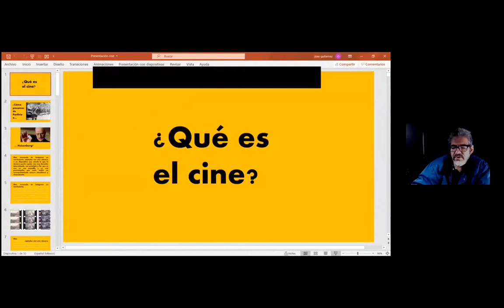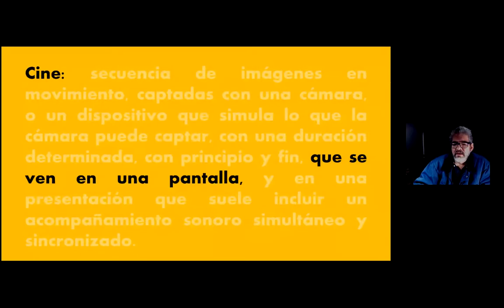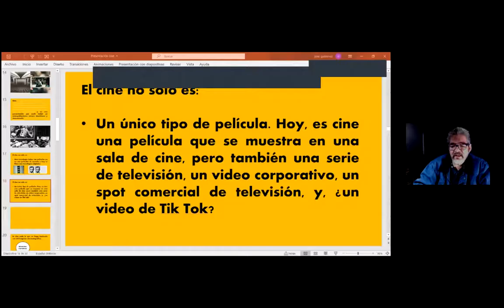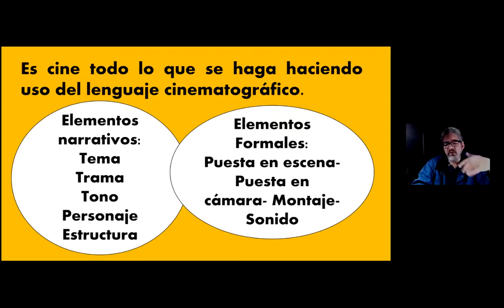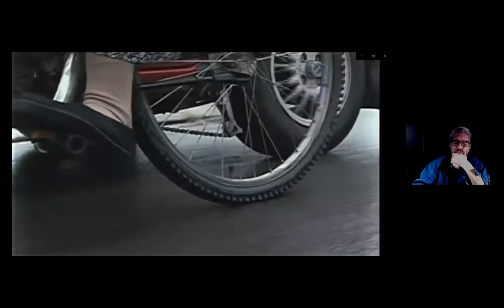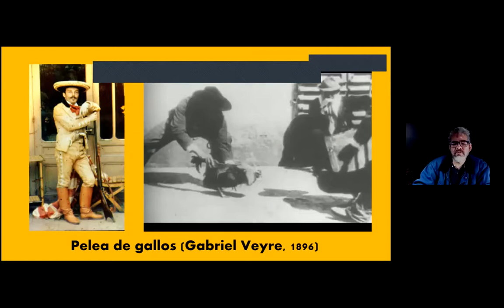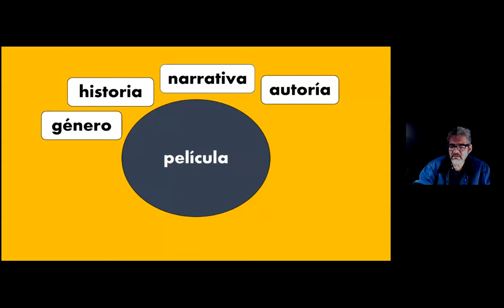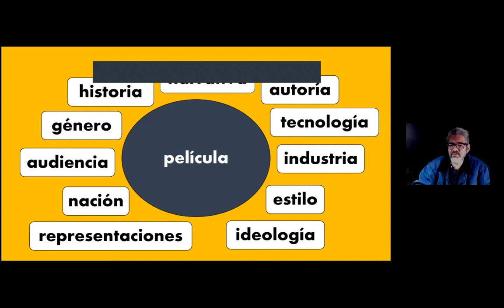Conferencia del Mtro. José Gutiérrez Razura sobre cine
Conferencia impartida dentro de la asignatura de cultura mediática por el Mtro. José Gutiérrez Razura.